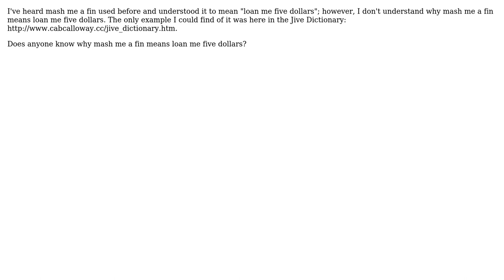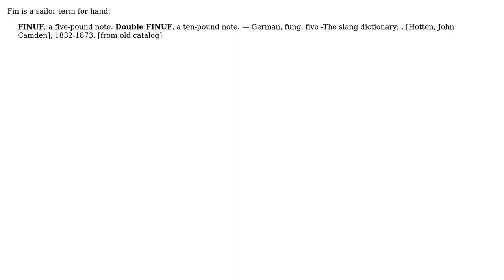English: Why does "mash me a fin" mean loan me/give me five dollars?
With thanks & praise to God, and with thanks to the many people who have made this project possible! | Content (except music & images) licensed under CC BY-SA | Music | Images & others | With thanks to user User53019 user Third News and the Stack Exchange Network Trademarks are property of their respective owners. You are responsible for your own actions.